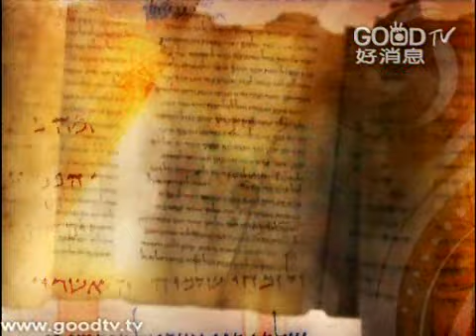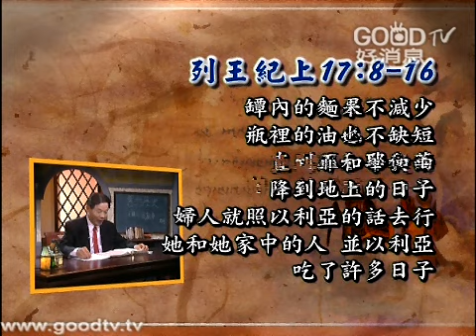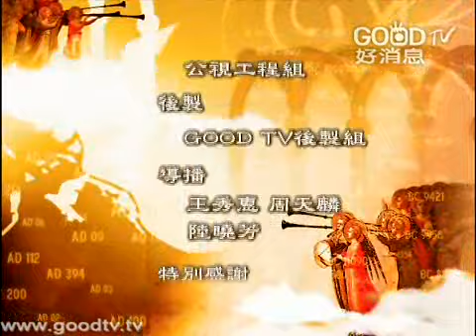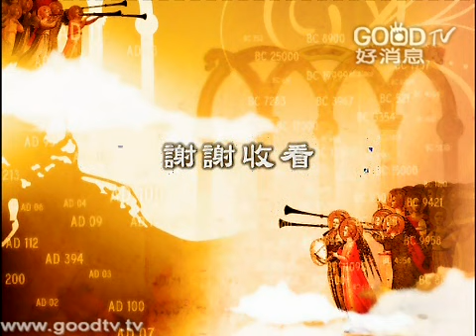空中聖經學院~舊約歷史書導論(14)~生命的轉彎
聖經裡面最多神蹟的地方有三處，第一處摩西帶以色列人出埃及，過紅海十個神災，到約書亞進迦南地，這個時期很多神蹟。第二個神奇，當然就是新約耶穌時代，在福音書裡所記載的耶穌醫病趕鬼的許多神蹟。第三個就是，以利亞跟以利沙的時代，這個特別時代是因為先知書的以利亞，這個先知的最重要的人物，跟以利沙才是列王紀的主要的人物。